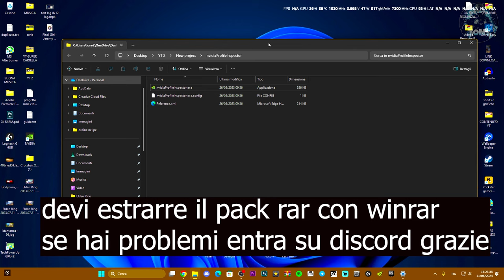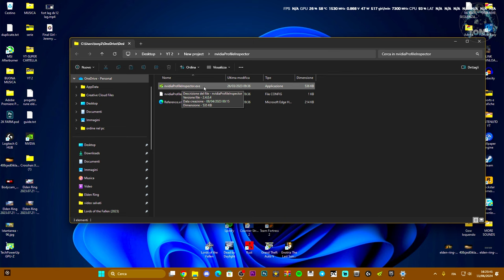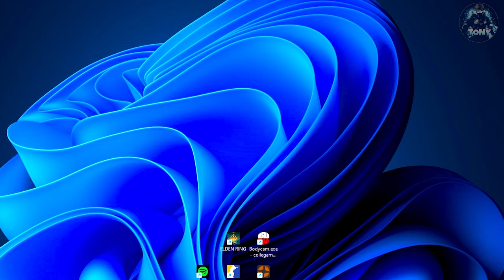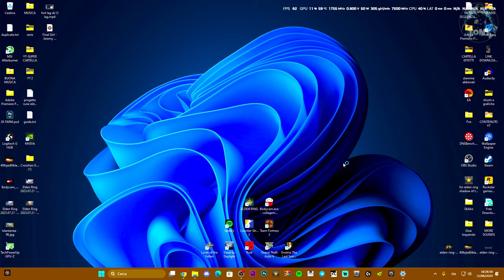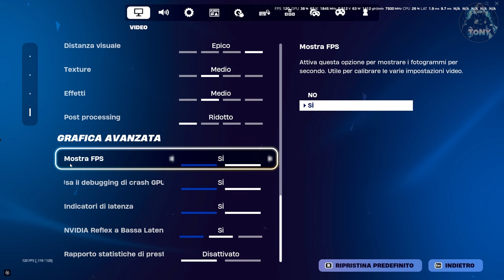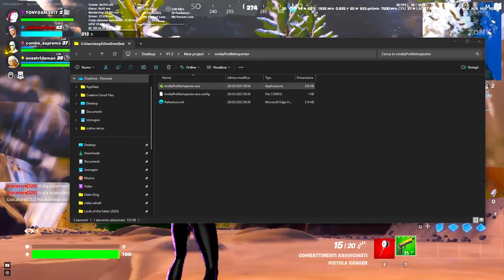BOOST FPS SU FORTNITE E TOGLIERE IL LAG AL 100% | COME AUMENTARE GLI FPS SU FORTNITE AL MEGLIO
Fortnite laggo molto e possiamo aumentare gli fps fino a 500!

MIO REFCODE:563685ph1

PC:
MOBO: B450 GAMING PLUS
CPU: R5 3600
GPU: 1660 SUPER
RAM: 16 GB
CASE: 4000D AIRFLOW CASE CORSAIR

VIDEO TUTORIAL
               GAMES---TECH---MICROSOFT